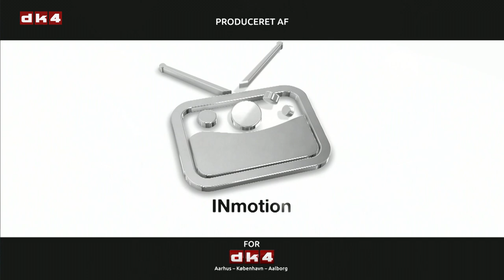Uffe og Mogens om verden - BREXIT den fortsatte saga om det splittede kongedømme